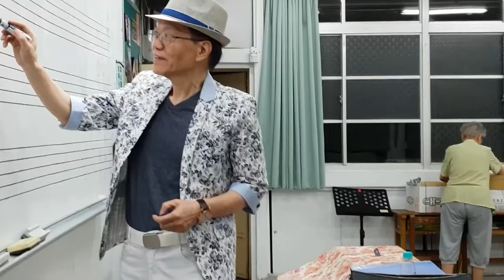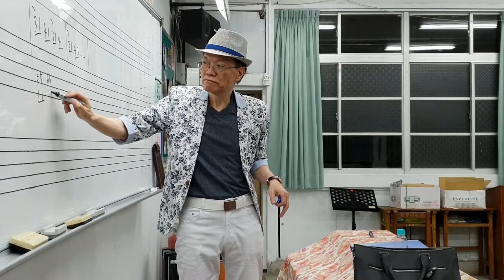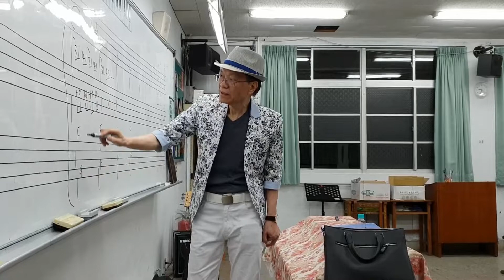藍調lick1的詳細講解